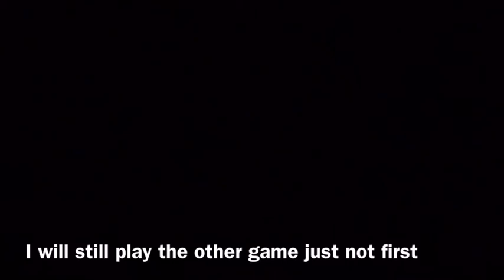What game Fnaf or Minecraft? Vote in the comments